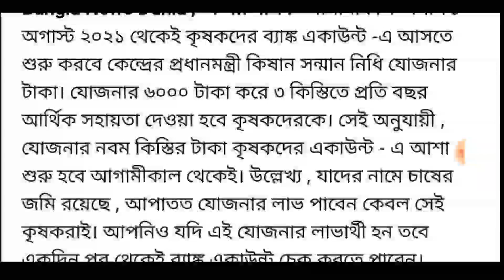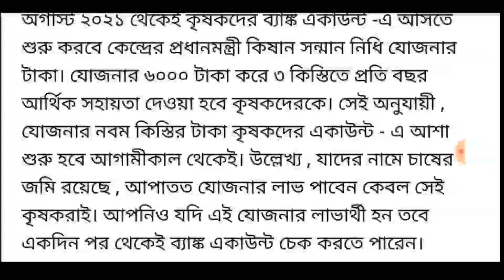Ration card & Aadhar card Link || Ration Card New Update || PM Kishan Payment Update 2021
digital ration card from/digital ration card check/digital ration card form
digital ration card apply/digital ration card aadhar link/digital ration card tracking.